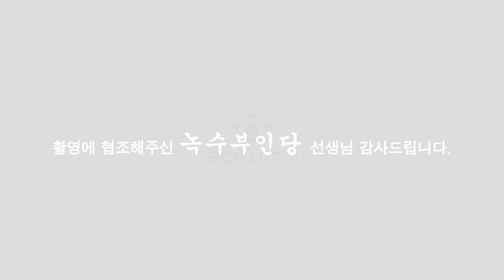홍대길거리 점사 무속신앙을알리다... (녹수부인당,010-2974-8999)